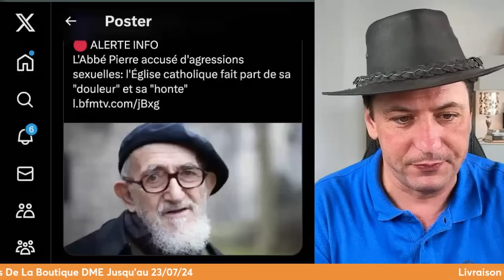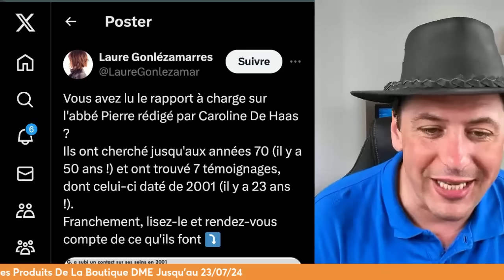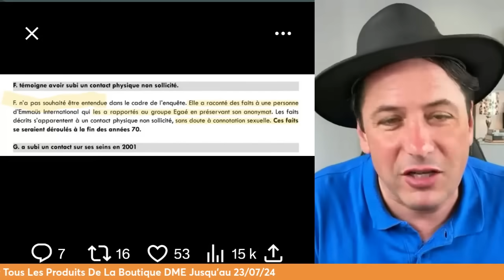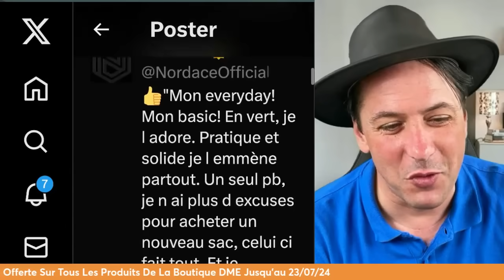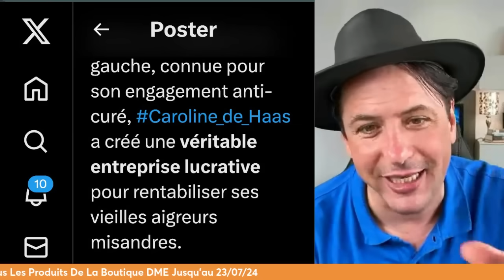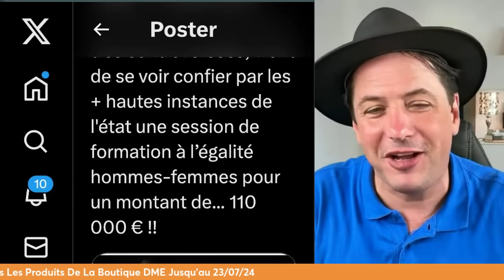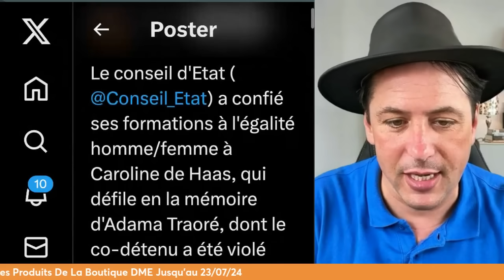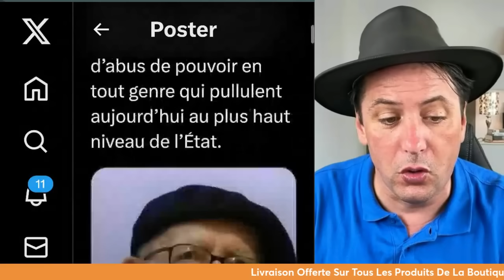L'Abbé Pierre Accusé d'Agressions Se*uelles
L'Abbé Pierre accusé d'agressions se*uelles: l'Église catholique fait part de sa "douleur" et sa "honte".Accusé… 17ans après sa mort à 94ans. Est-ce qu’on peut pas lui foutre la paix? Quant à l’église catholique, c’est de vous que j’ai honte: Essayez d’avoir des cou*lles.